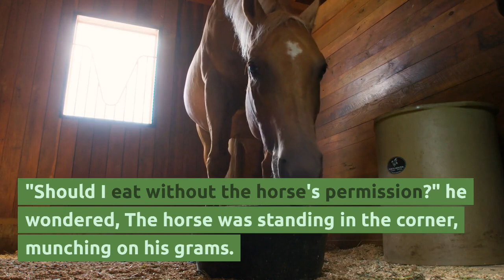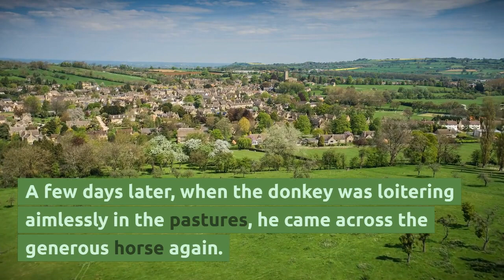The donkey and the horse - Another day, another story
A poor donkey hadn't eaten for days. He was roaming all over the village in search of some grass.
He entered a horse's stable. There was lots of hay in the stable.
Seeing this, the donkey's mouth began to water.

"Should I eat without the horse's permission?" he wondered, The horse was standing in the corner, munching on his grams.
When he saw the donkey, he realized that the donkey was waiting for his permission to eat the hay. The generous horse happily nodded and let the donkey eat as much as he wanted.

A few days later, when the donkey was loitering aimlessly in the pastures, he came across the generous horse again. The horse was carrying some heavy bags of grains.
The bags were so heavy that the horse could barely walk. He was huffing, puffing and sweating profusely.
The donkey quickly rushed to the horse's side and shared his load. The horse was very thankful to the donkey.
After this incident, the horse and the donkey became best friends. They kept helping each other throughout their lives.

Moral of the story: Sharing work makes it easier